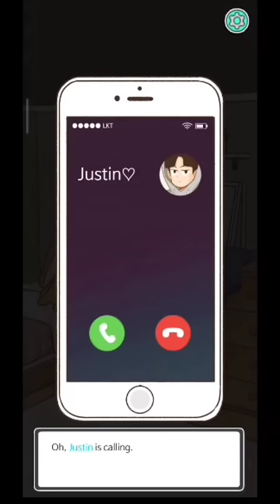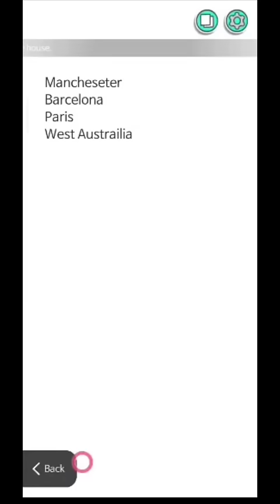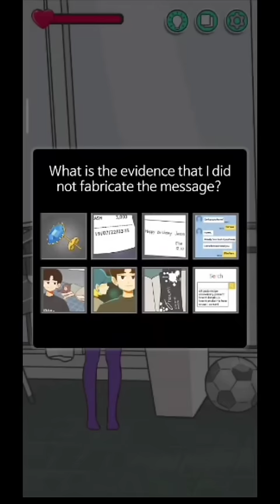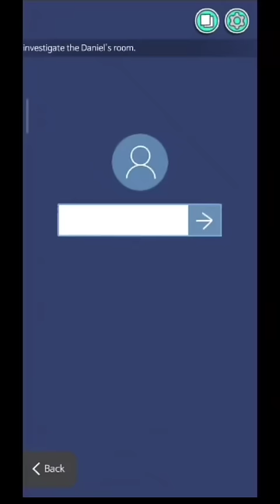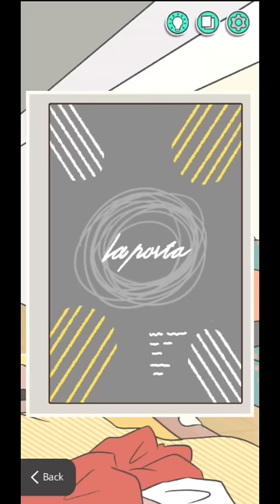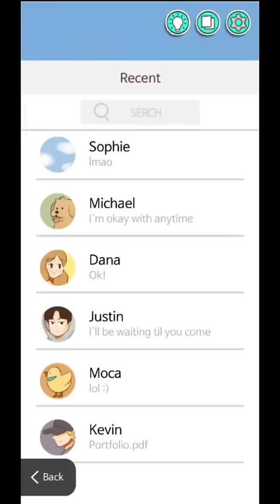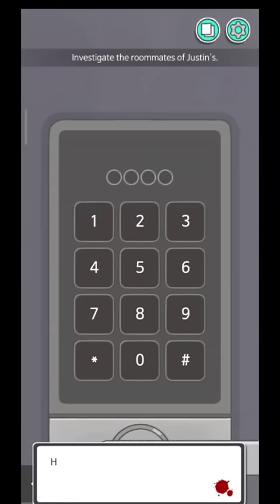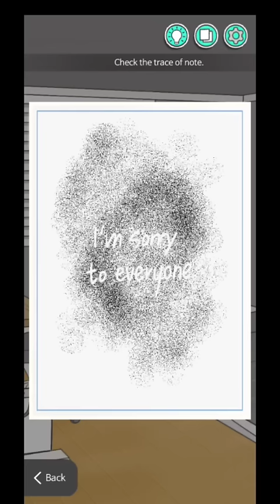Vanished Anniversary ALL Chapters Full Game Walkthrough